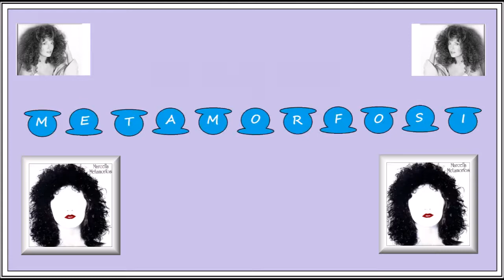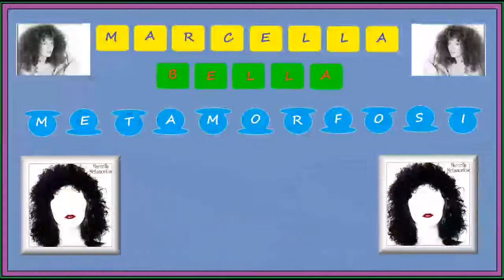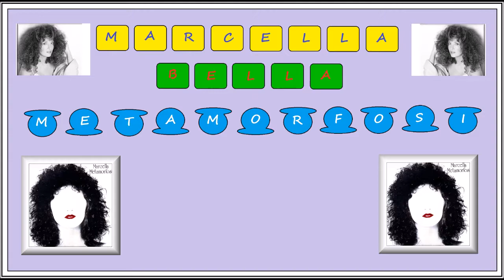8. Frutta al mercato * Marcella Bella {Metamorfosi 74}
Marcella Bella "Gli Album dei Marcella Bella"
Marcella Bella - Anni 70
Play List qui: